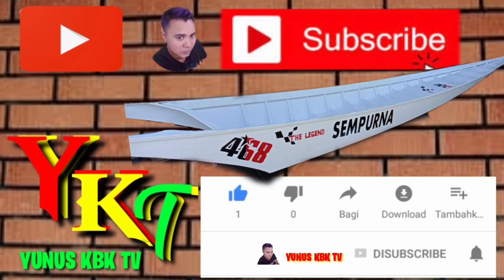FINAL DI PENYINGGAHAN KUBAR 2019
star naja#DENNY HASTIANSYAH

lomba katinting kali ini FINAL DI PENYINGGAHAN KUBAR 2019
Merupakan kecamatan yg melahirkan sang pembalap legend ALMARHUM ANTON FINAL DI PENYINGGAHAN KUBAR 2019
Termasuk ENO JUM STEVANO # JONY# DAN MASIH BANYAK YG LAINNYA.

# BUAT SIBSCRIBER SETIA YKT  DUKUNG TERUS CHANEL INI AGAR TAMBAH SEMANGAT BUAT SAYA.MEMBERIKAN HIBURAAN BUAT KALIAN .